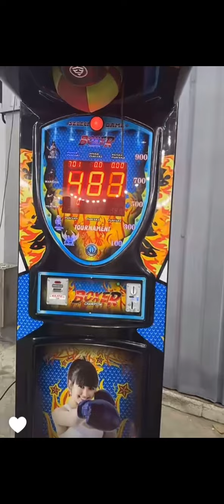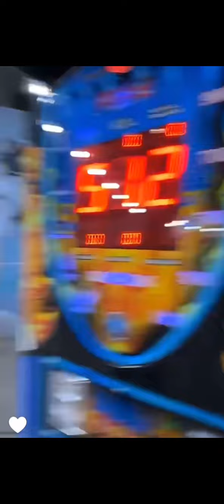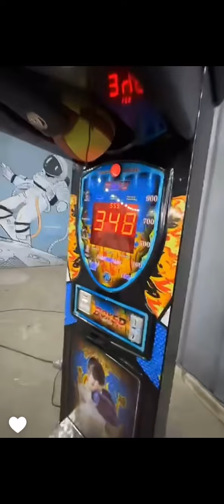لانا محمد عيد ميلاد أسامة مروة كاملة